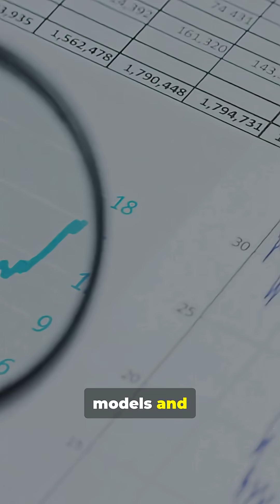The Ultimate Density Limit: When Stars Collapse Into Black Holes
Scientists have discovered the ultimate density limit: neutron stars can't get more compact than a mass-to-radius ratio of 1/3 before collapsing into black holes. This breakthrough reveals fundamental limits in quantum physics and gives us a new way to test our understanding of the strong nuclear force.

Key Facts:

A spoonful of neutron star material weighs 1 billion tons

Neutron stars pack 3x the sun's mass into a 12-mile sphere

The compactness limit is rooted in quantum chromodynamics

Maximum neutron star mass: 2-3 solar masses before black hole formation

Source: University of Frankfurt research, published on arXiv